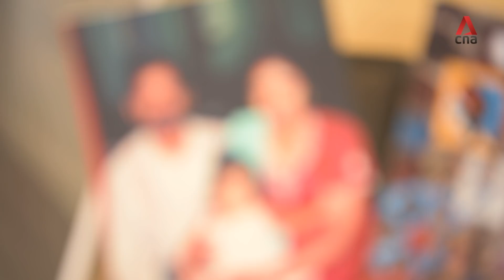With days left to live, her dying wish was to reunite with her children overseas - amid a lockdown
Given just days to live, cancer patient Ramamoorthy Rajeswari's last wish was to see her children one last time - only that she was in Singapore and they were in India, and the COVID-19 lockdown there made it almost impossible to get there. But her doctors at Tan Tock Seng Hospital wouldn't take no for an answer. This is how they fulfilled a mother's last wish